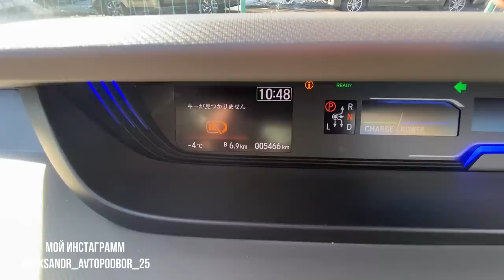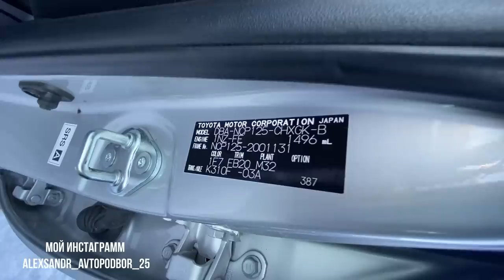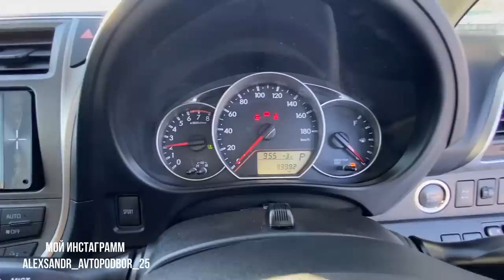Авторынок Зеленый угол что за цены в ноябре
Смотри все мои видео